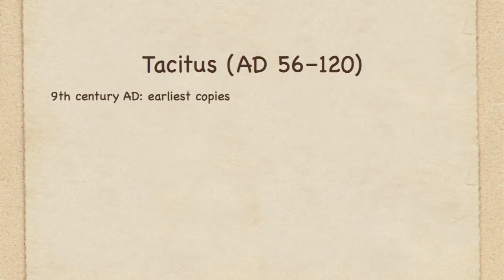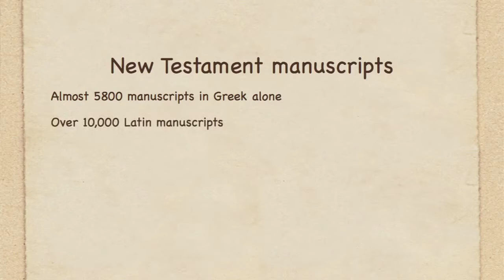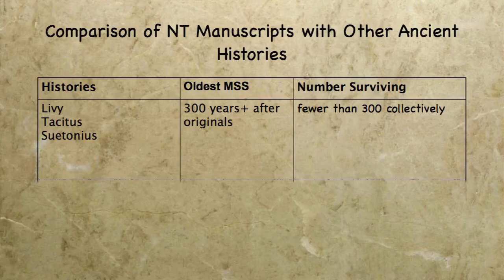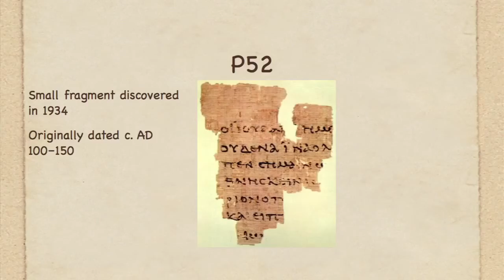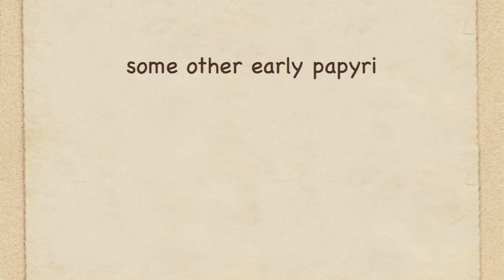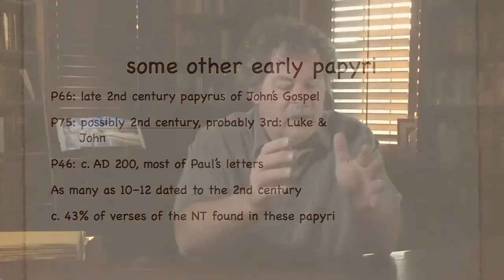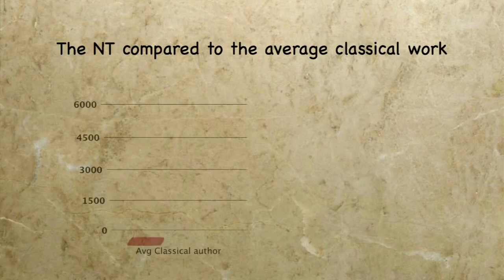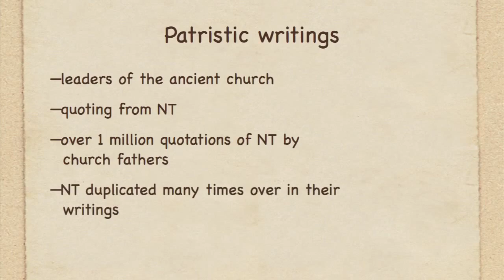An Embarrassment of Riches, by Dr. Daniel Wallace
Dr. Daniel B. Wallace discusses the manuscript evidence for the New Testament. Dr. Wallace is one of the world's foremost Greek and New Testament scholars. He is the Executive Director of the Center for the Study of New Testament Manuscripts, or CSNTM